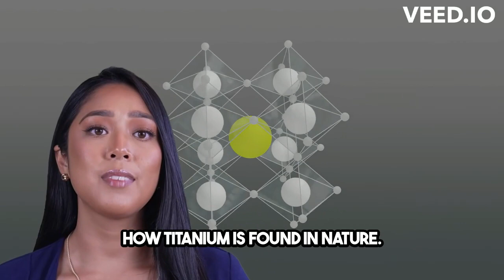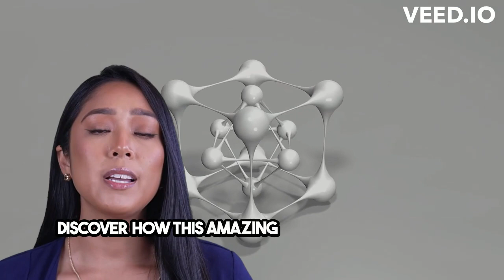Titanium: The Strength of the Future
Discover the extraordinary world of Titanium in this dynamic short video. Titanium, with its atomic number 22, is a lustrous, silver-colored metal known for its exceptional strength, light weight, and corrosion resistance. This video offers a comprehensive exploration of Titanium's discovery in 1791 by William Gregor and its unique properties that make it a material of choice in a wide range of industries. Learn about its critical role in aerospace design, where its strength-to-weight ratio is unmatched, making aircraft and spacecraft both lighter and stronger. Delve into its biomedical applications, including in joint replacements and dental implants, owing to its biocompatibility and ability to withstand bodily fluids without corroding. The video also highlights Titanium's presence in everyday items, from sports equipment to jewelry, and its emerging role in environmental technologies, such as in desalination plants for clean water. With stunning visuals and clear, engaging narration, this video is perfect for students, educators, and anyone interested in advanced materials and engineering. Join us in uncovering the versatile and powerful world of Titanium, an element that is shaping the future of technology and innovation.